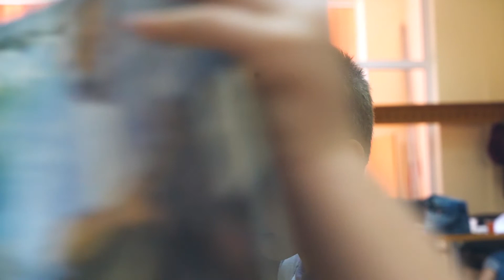Tabără de dansuri populare "Zsibai" - Cehu Silvaniei 2019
Szilágycsehi "Zsibai" Néptánctábor 2019
film: Márkus Zsolt